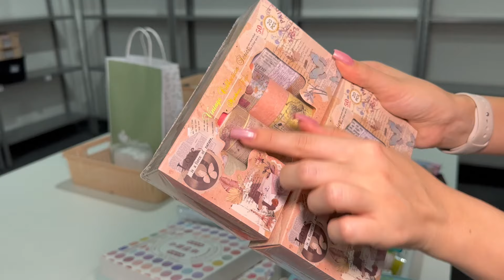Os maiores pedidos de papelaria 😍 | Bia Winston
Vem stalkear 2 pedidos aqui da papelaria: da Meriane e do Luciano 💖

Os pedidos estão maravilhosos e eles aproveitaram MUITO a nossa promoção da semana do consumidor!